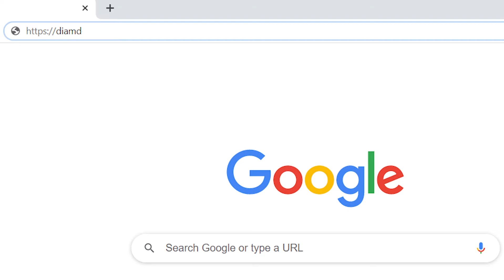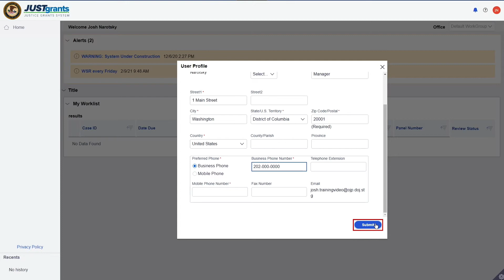Peer Reviewer: Logging into the Peer Review Portal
Selected Peer Reviewers learn the steps to log into the Peer Review Portal, once they are granted access.